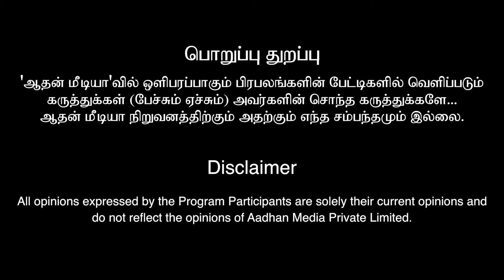அப்பாவும் மகனும் ஒன்னா படிச்சோம் | Actor Muthukalai Emotional Interview | Aadhan Cinema